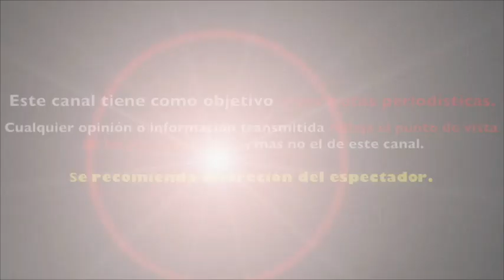revelan TERRIBLE PADECIMIENTO que PONDRÍA FIN a LA CARRERA de LUIS MIGUEL